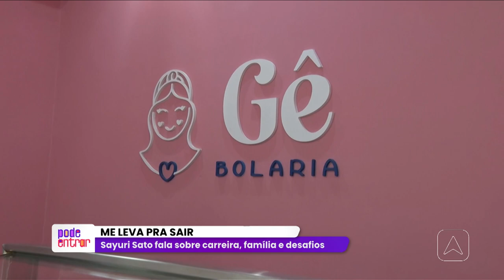Me leva para sair Sayuri Sato 08 03 2024